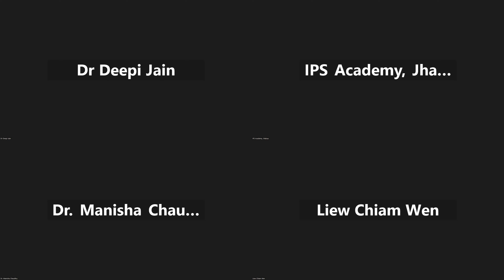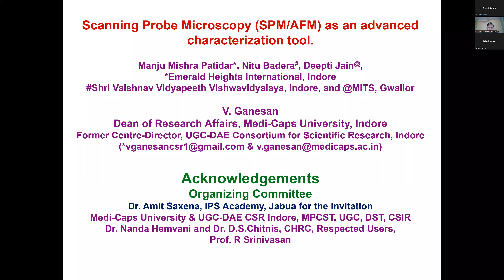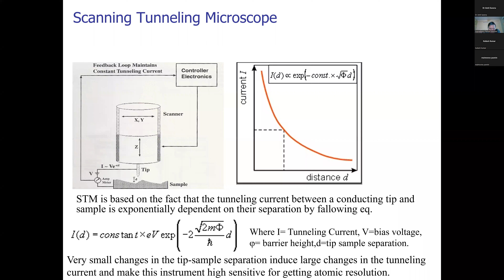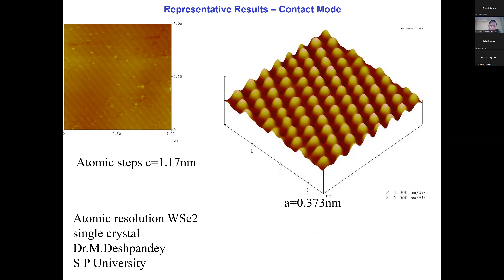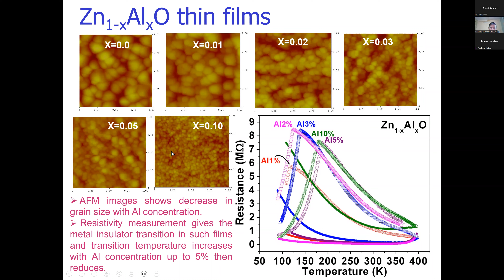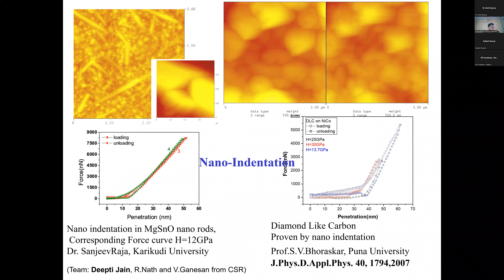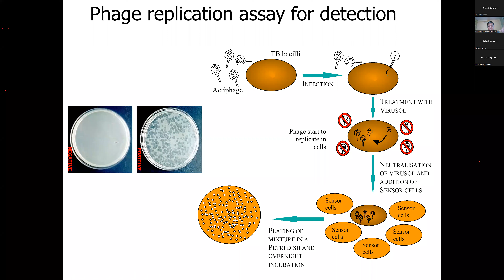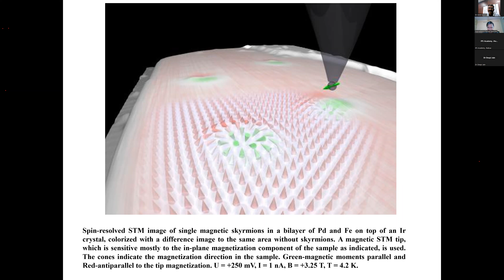Day 5 of FDP Talk by Prof V Ganesan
ION-CONDUCTING MEMBRANES
Dr. Rahul Singh